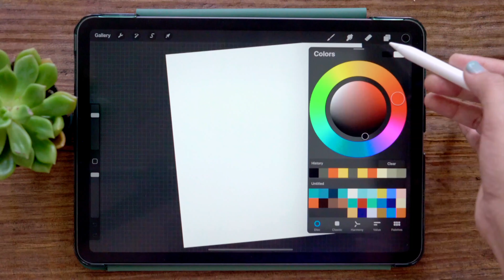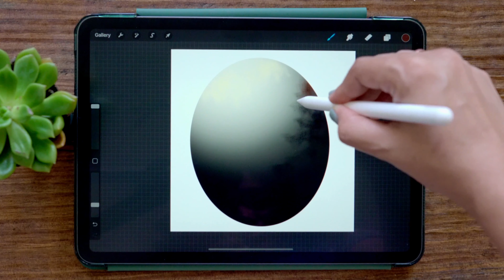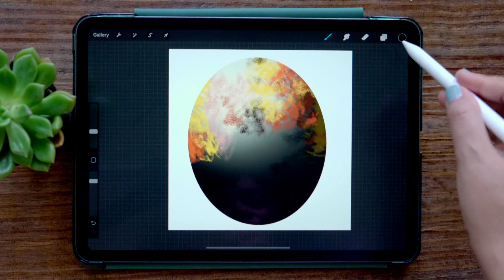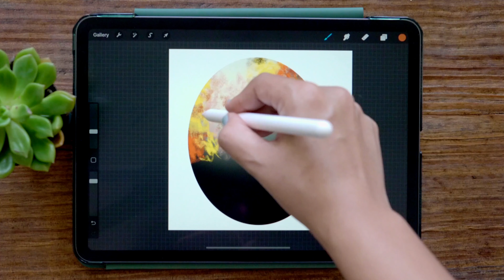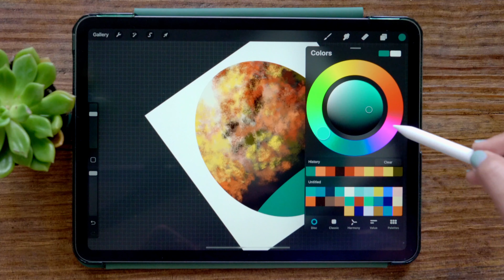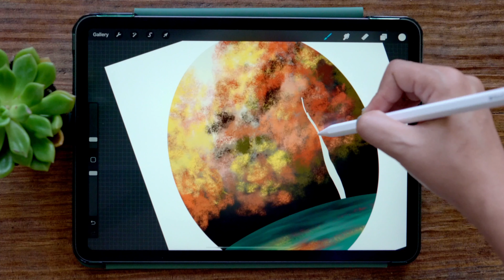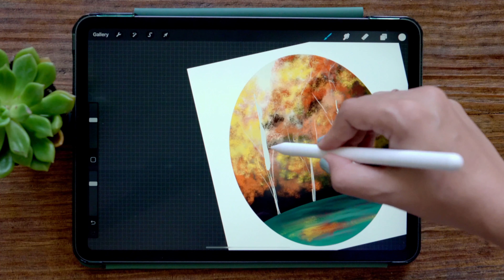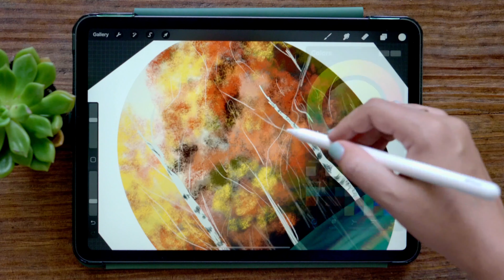How to Draw Fall Landscape in Procreate iPad Tutorial| Paint with Basic Brushes |The ProArt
In this video, I am painting Fall Landscape and reflection in water in Procreate Beginners iPad tutorial and how to draw Oval shape in iPad. I show you in iPad how to paint very easy way. This tutorial is for beginners and anybody can paint. And Painting with Basic brushes.